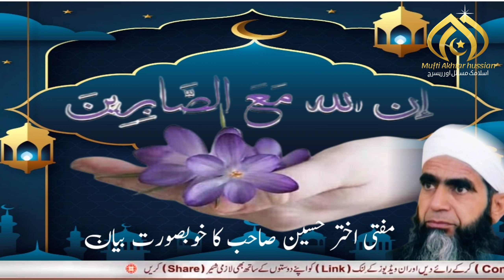Allah sabar walo k sath he ||Mufti Akhtar Hussain